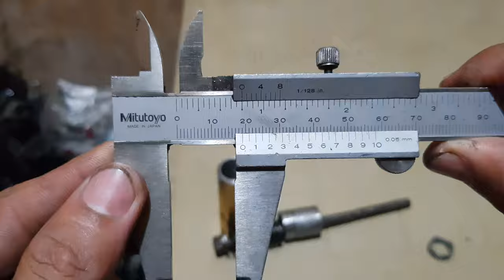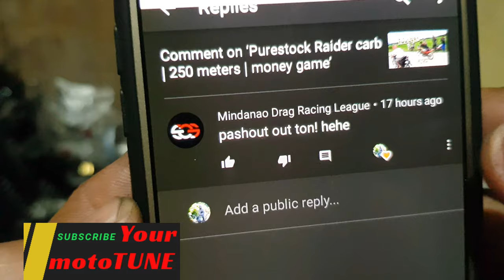Gold inner tube/yayamanin tube | shout outs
Pa machine nyu na mga boss kung lagotok or di maganda yung function ng shock.